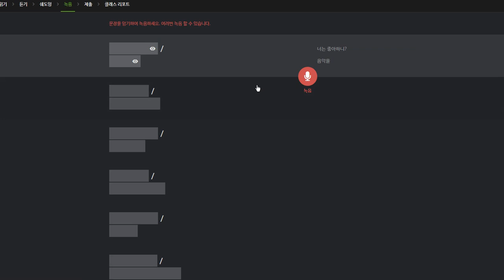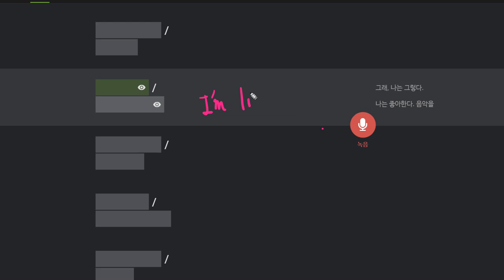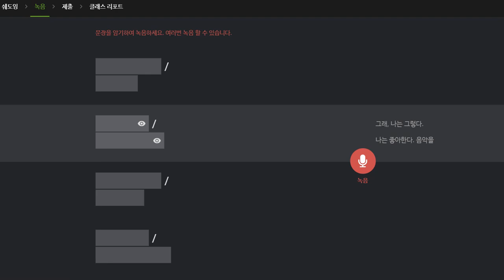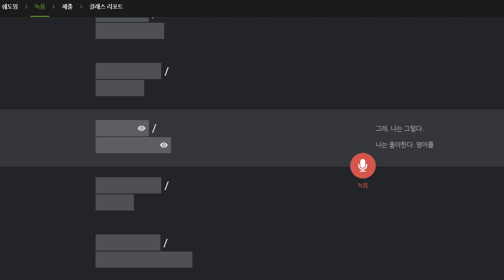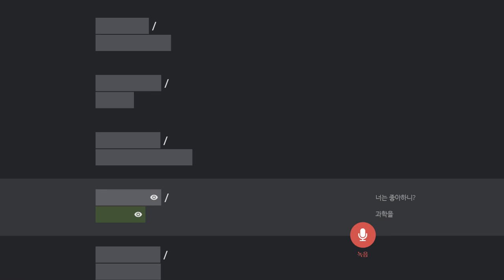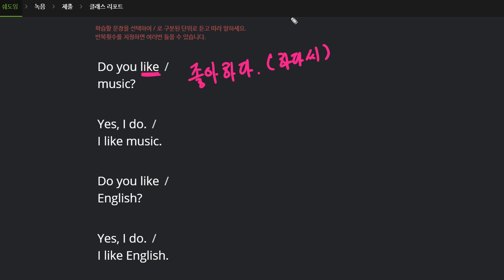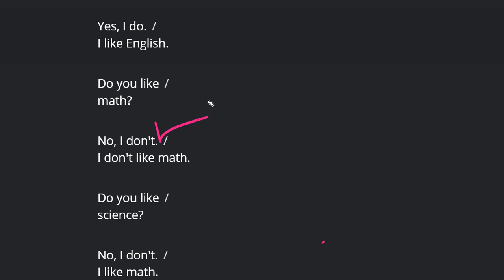박채연 2020 02 06